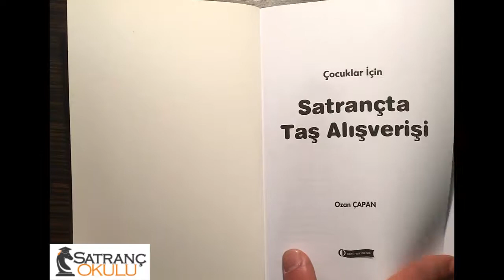ÇOCUKLAR İÇİN SATRANÇTA TAŞ ALIŞVERİŞİ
Satranç oyununun temeli hesaplama yapmaktır.

Hesap gücümüzü geliştirebilmek için mat problemleri veya taktik alıştırmalar çözeriz. Böylece tahtadaki gerçek pozisyonun yapacağımız hamlelerle nasıl değişeceğini, bizim hamlelerimize karşı rakibin olası hamlelerini görmeye çalışır ve kazançlı bir konuma ulaşmaya çalışırız.

Bu çeşit alıştırmalar çözmek, turnuvalarda oynadığımız maçlarda doğru hamleleri yapmada çok faydalıdır. Bu nedenle sürekli çalışmalar yaparak hesaplama yapma gücümüzü arttırmaya çalışmalıyız.

Sadece bu çalışmalar yeterli midir? O zaman mat problemleri çözen ve taktik alıştırmalar yapan, yani birkaç hamle derinliğinde hesaplama yapabilen bir oyuncu, nasıl olurda “boşta” taş bırakabiliyor? Neden basit bir taş alışını göremiyor, taşını korumasız bırakıyor? Çok daha karmaşık hesaplar yaparken, niçin tek hamlede kolayca bir taş verebiliyor?

Her geçen gün yayınlanan satranç kitabı sayısı artarken, halen “Doğru taş alış verişi” konusunda yeterli kaynak mevcut değildir. Bu kitap ile; bu konuyu her yönü ile bütünleşik bir yapıda incelemek, bu tip konumlarda nasıl düşünülmesi gerektiğini öğretmek, yanlışları ve eksikleri düzeltebilmek, satranç literatürüne bu konuda katkıda bulunmak amaçlanmıştır.

Maçlarda mat konumu olmadan ya da herhangi bir taktik tema kullanılmadan da sürekli hesap yapmak gerekmektedir. Kitap, hesaplama yapabilmeyi, taktik temalardan bağımsız olarak incelemiştir. Taş alışları ve hesaplama yöntemi; uygulanabilir bir sistem anlayışı ile örneklerle anlatılmıştır.
Konular;
- Boştaki taşı bulmak,
- Taşların değerinin farkına vararak taş alışını yapmak,
- Kalite Kazancı,
- Saldıran ve savunma yapan taşları sayabilmek,
- Tehdide dikkat ederek taş alışı hamlesini yapabilmek,
- Tempoyla taş alışını hesaplayabilmek,
- Doğru taşla alış yapabilmek
...gibi yedi bölümde incelenmiştir.